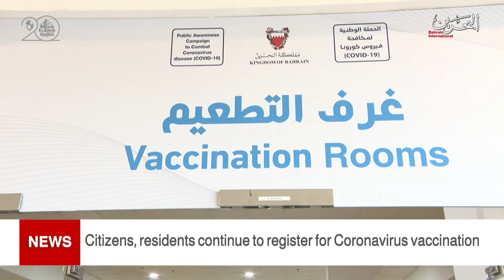BAHRAIN NEWS CENTER : ENGLISH NEWS 21-08-2021